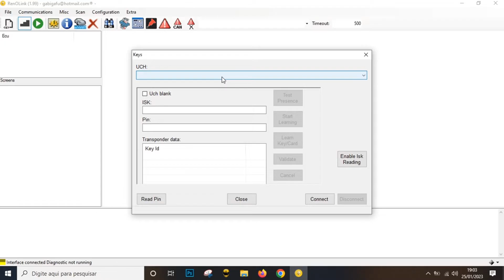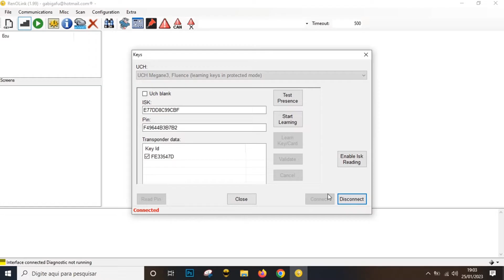Como fazer cópia da chave(programar) usando Renolink, custa menos de 90,00! VIRGEM!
Neste tutorial vou ensinar você a fazer a cópia do cartão chave do Fluence, Megane e outros carros da Renault simplesmente com um cabo e notebook que vc compra no Aliexpress:

Link do cabo Renolink:

Link da chave virgem(tem opção com logo, só selecionar)
Escolha o modelo Megane III tipo VA2

Atenção: nem todos estão conseguindo fazer cópia de cartão usado, por isso  recomendo a compra do cartão virgem, outro ponto, há relatos que só funciona a cópia até 2014, caso seu Fluence seja 2015 pra frente não tenho ctz que irá funcionar

Pra quem estiver com problema em programar o cartão como aconteceu comigo faz o seguinte, em UHC escolhe  (UHC megane3, Fluence (learning cards in protect mode), depois que colocar o cartão novo no slot e apertar o connect, aperte o "Test Presence" e somente depois aperte o "Start Learning"

Seja membro deste canal, um dos benefícios é poder falar diretamente comigo através de um grupo exclusivo para membros do canal, onde disponibilizo materiais, estudos, tiro dúvidas e dou prioridade, não só no grupo de whatsapp mas também aqui no YouTube! Vc sendo prioridade 👏🏼✌🏼